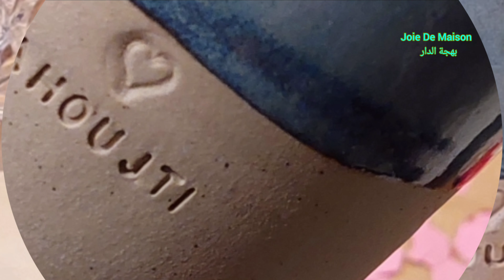هل جربت علاقة الاحساس بالهدية المعبرة؟ لحضة بلحظة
هل جربت علاقة الاحساس بالهدية المعبرة؟